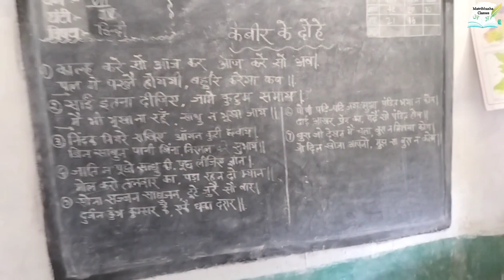कक्षा सप्तम के बच्चों द्वारा गाया गया कबीरदास के पद